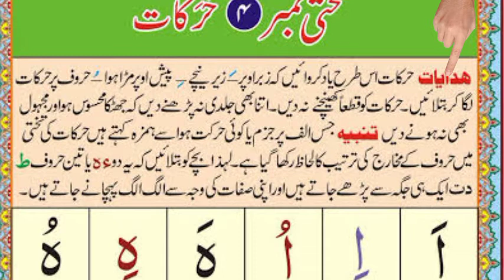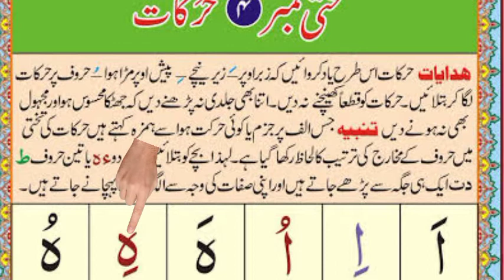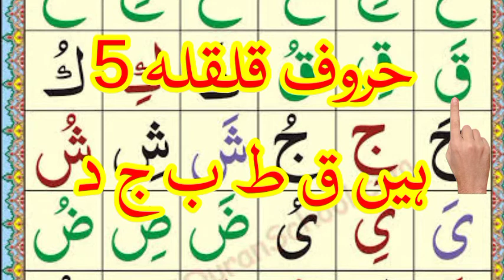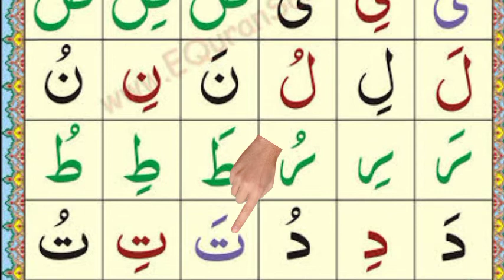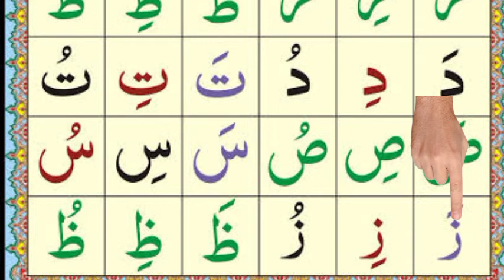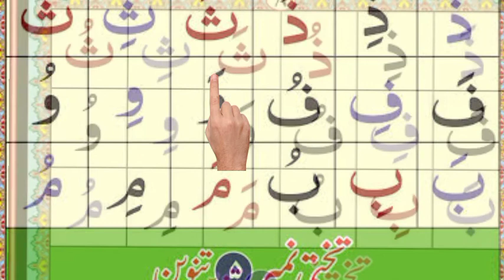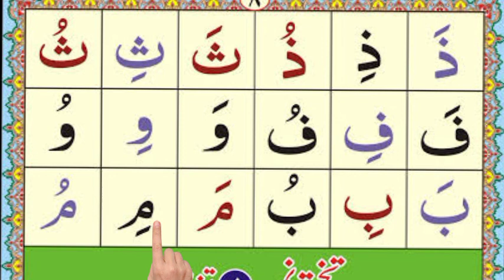Noorani Qaida Lesson Number 4 Full In Urdu / Hindi نورانی قاعدہ سبق نمبر 4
noorani qaida, learn quran, quran, Norani Qaida